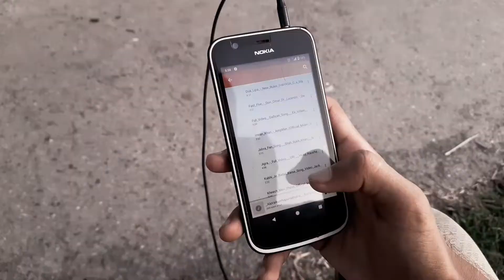Ghost || A film by Mekail Hasan | Cinematic | Tanjim Mostofa Rudro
Video Shoot by : Tanjim Mostofa Rudro
Direction by : Mekail Hasan

Create by : Mekail Hasan
Edit by : Mekail Hasan

Song name : Ghost
Singer

shoot by
4K ultra hd 30fps

All Credit : Tanjim Mostofa Rudro